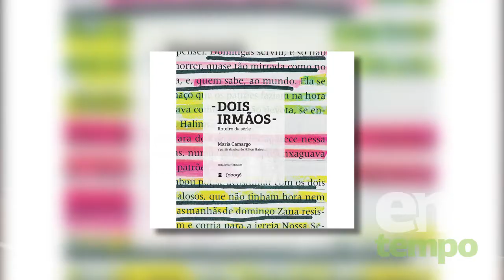Agenda Cultural EM TEMPO 240817